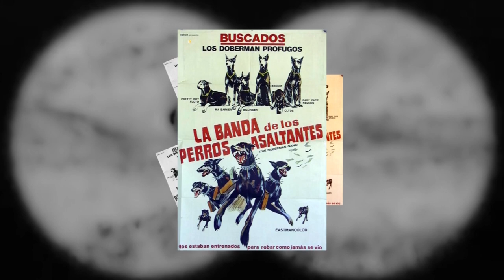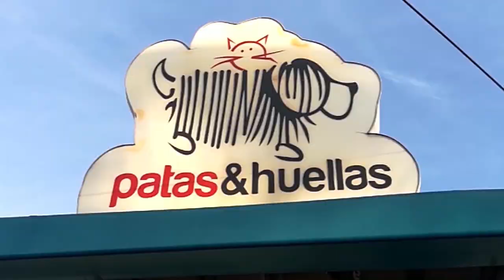El Dobermann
Muchos mitos e historias, se tejen alrededor de esta maravillosa raza canina. Conoce sobre sus orígenes, conducta, salud, crianza  y saca tus propias conclusiones.